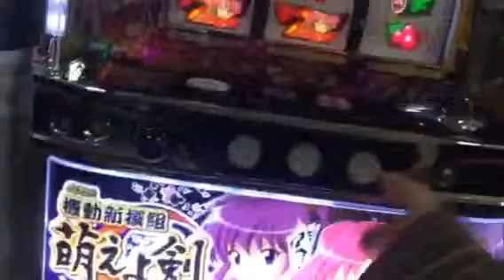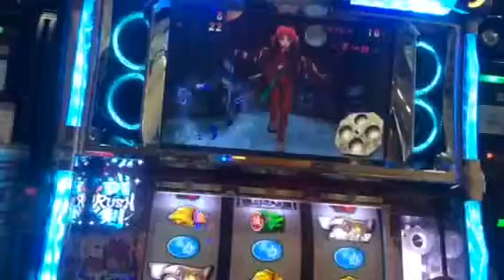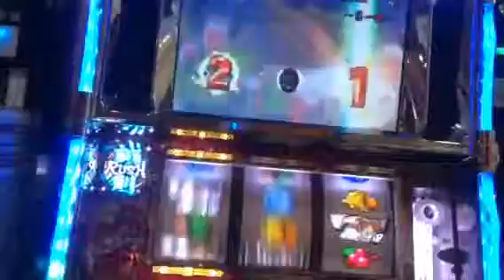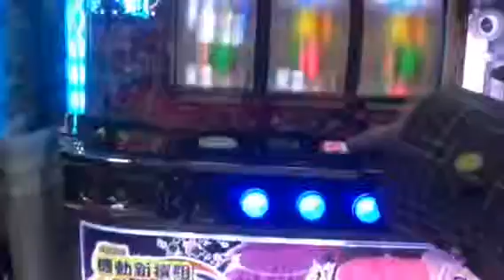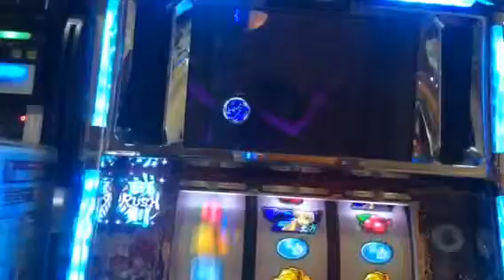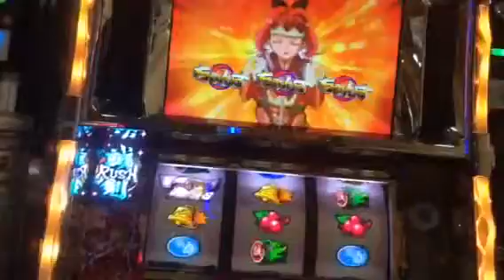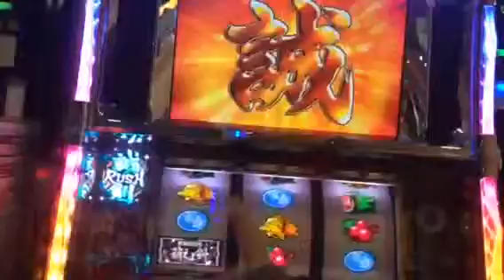パチスロ 機動新撰組 萌えよ剣 誠剣RUSH(;ﾟДﾟ)!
長崎県長崎市ユーコーラッキーウエスト浜町店でパチスロ 機動新撰組 萌えよ剣 打ってみた時の動画です。